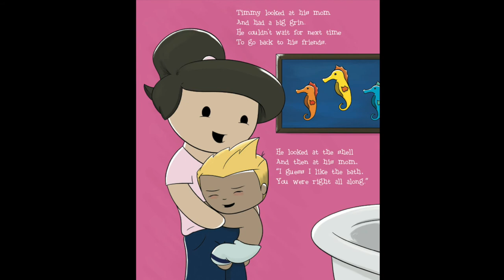Tub in the Sea By Ian Group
Timmy hates the bath! But when his mom gives him a magic conch shell, everything changes.  Timmy puts his ear up to the shell and hears the waves.  He's suddenly transported into the ocean! While riding the waves of the sea, Timmy meets Robbie the Beluga Whale, Penny the Star Fish and Phil the Octopus.  Timmy is sad to leave the bath but he knows he can always go back to visit his friends when its bath time again.

Written by Ian Group
Illustrated by Devon Bynon
Video Produced and Edited by Ian Group

Sound Credits:
Adrian Rambling Shoreditch by Jerry McHoy
Like in Old Times by Magnus Ringblom Quartet